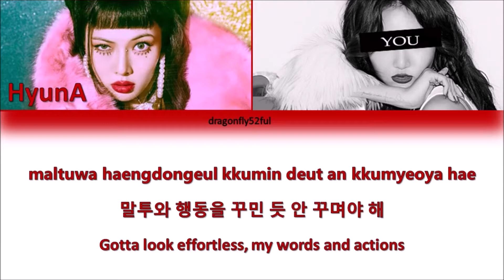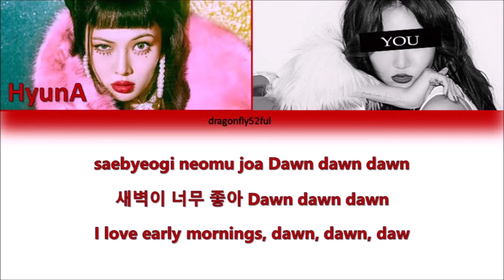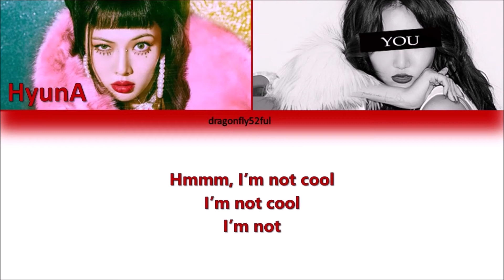HyunA + You - I´m Not Cool | Color Coded Lyrics | HAN/ROM/ENG